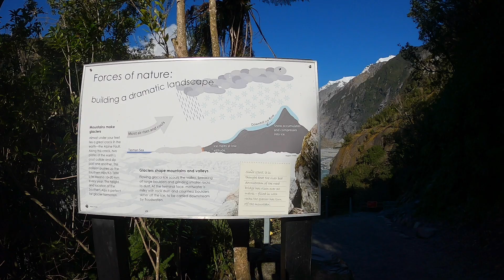Our West Coast Campervan Trip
5 days exploring the West Coast of the South Island in a 2 berth campervan with our dog, Henry.

Day 1: Queenstown to Haast
Day 2: Haast to Franz Josef (with stops at Knights Point, Bruce Bay, Lake Matheson)
Day 3: Exploring around Franz Josef - Okarito, the Glacier lookout walk, Peter's Pool, old mining tunnels.
Day 4: Franz Josef to Haast (stopping at Lake Matheson again, Ship Creek and detouring out to Jackson Bay)
Day 5: Homeward bound, stopping at some hidden gems along the road.

Like all holidays and adventures it wasn't long nearly long enough!